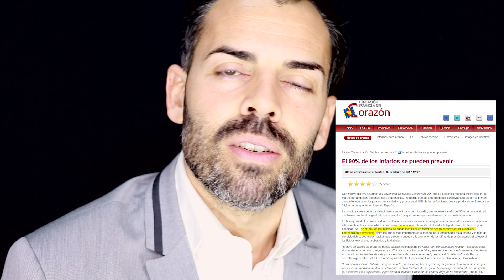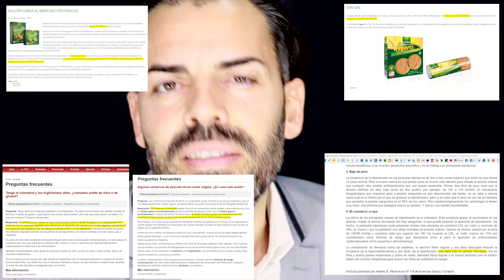Enfermedades cardiovasculares: #01 - El poder curativo del sol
¿Padeces o conoces a alguien que padezca una enfermedad cardiovascular? La información que contiene este vídeo puede salvar vidas (ya que, por desgracia, la inmensa mayoría de médicos desconocen el inmenso poder curativo del sol).

Asesoramiento, recetas y ejemplos gratis en el Instagram de Salud Extrema